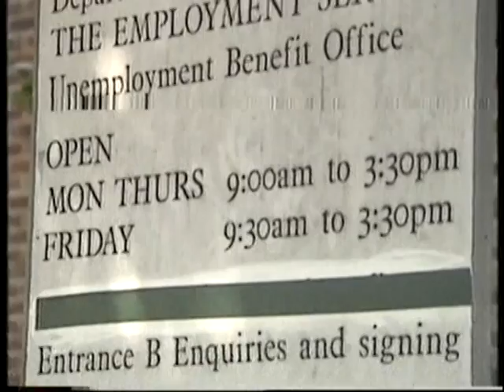The Death of Maidstone United 1992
RIP Maidstone!